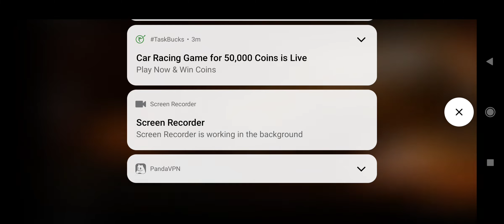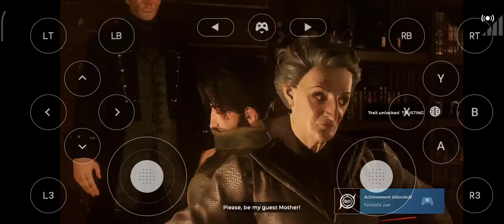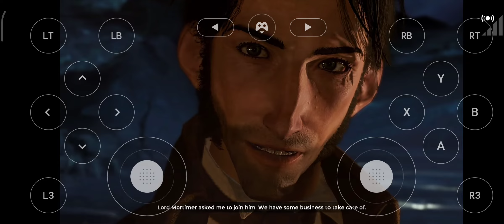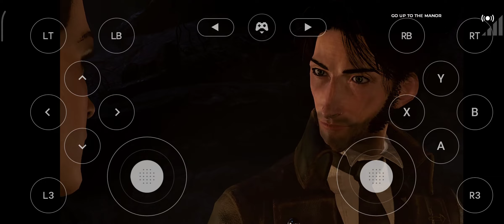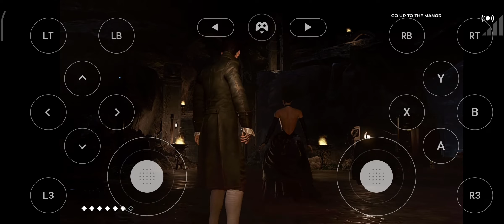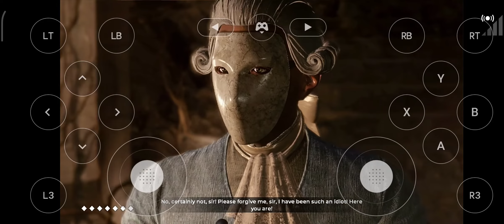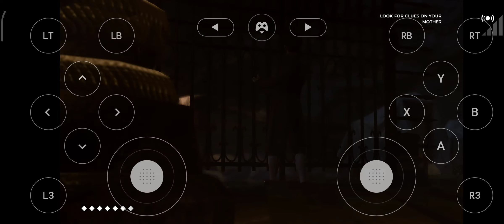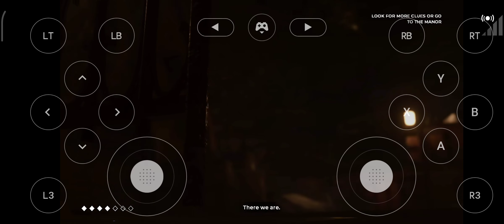The council episode 1 part 1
The councile episode 1